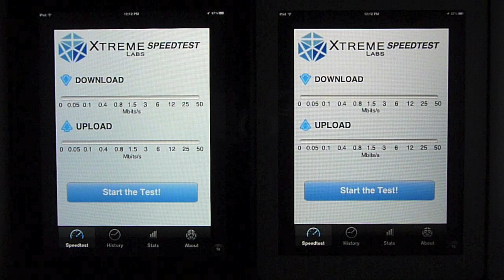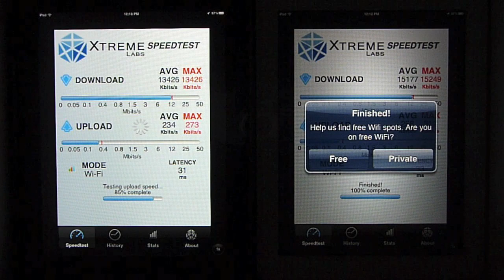iPad 1 vs. iPad 2 - WiFi Performance Test 1 - iOSnoops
iPad 1 vs. iPad 2 - WiFi Performance Test 1 - iOSnoops - More details